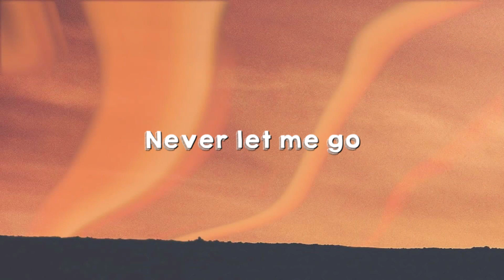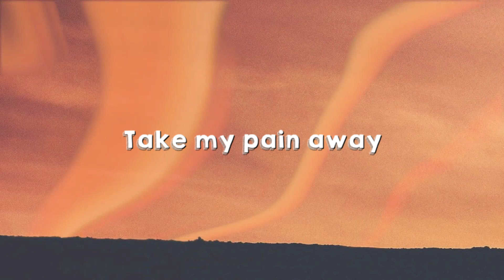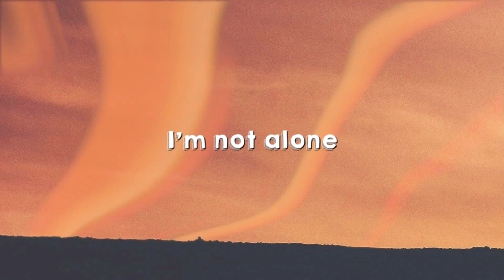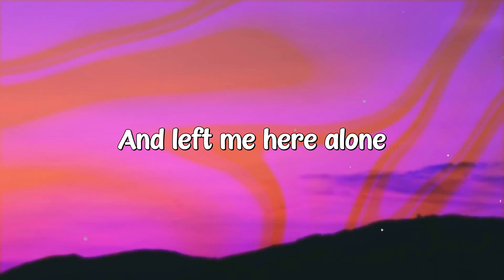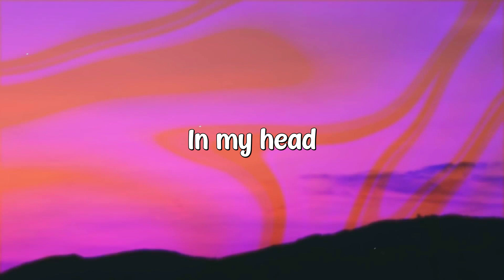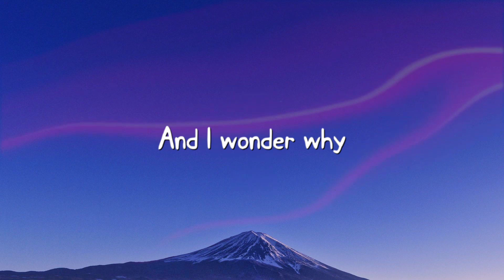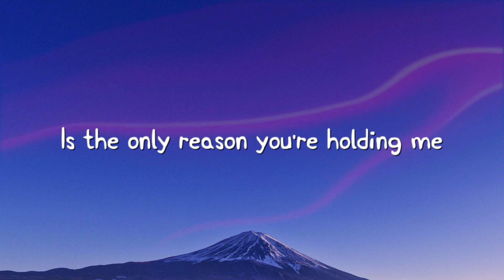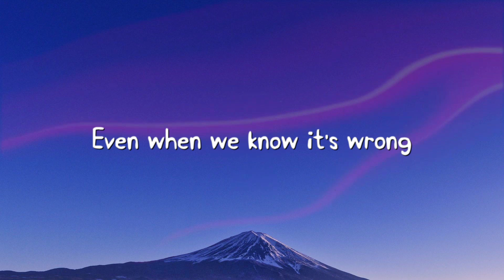Alone - Alan Walker (Lyrics-exploring) 🦞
Alone - Alan Walker (Lyrics-exploring) 🦞  Alone - Alan Walker (Lyrics-exploring) 🦞